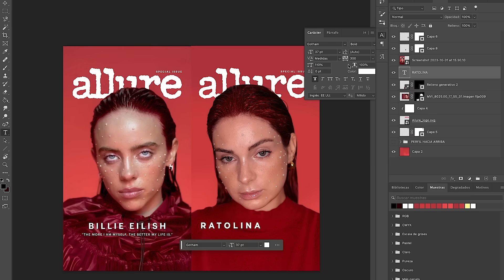Quiero ser Billie Eilish | Recreando maquillajes épicos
*¡Livin' la vida beauty!* Un libro para los amantes de todo lo flawless.
Hazte con él en tu librería favorita u

*Más allá de la vida beauty*
Descubre mi otro canal donde hablamos de todo menos de belleza

- ¡Ha vuelto el kit con el mini iluminador Diamond Bomb de Fenty!

▷¿ Q U É   L L E V O   E N   E L   B O D Y ?